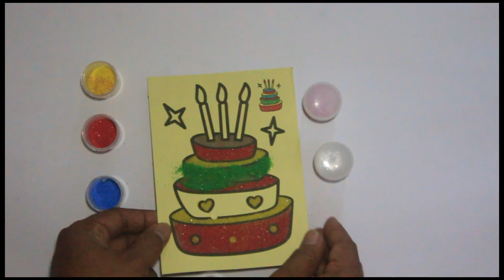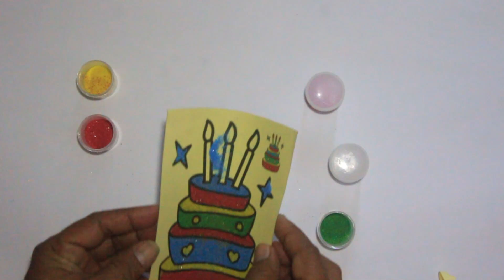SAND ART//Coloring Birthday Cake